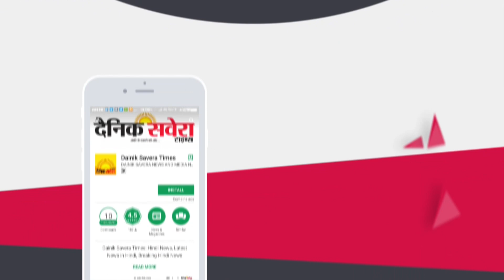Congress सरकार के धोखे का शिकार होए Protest कर रहे Teachers : Shwait Malik